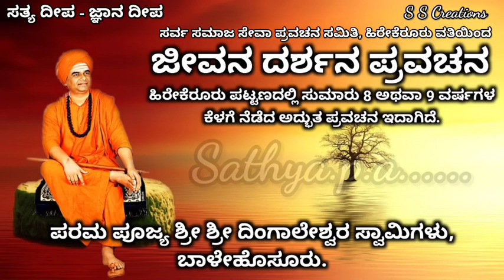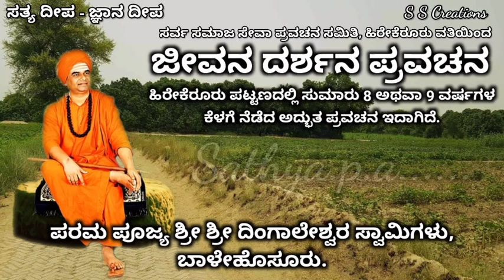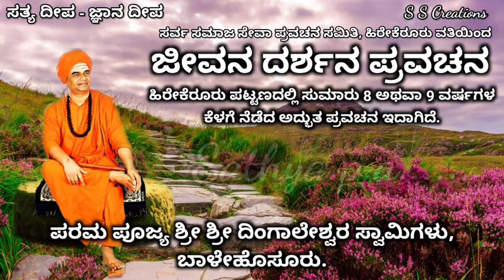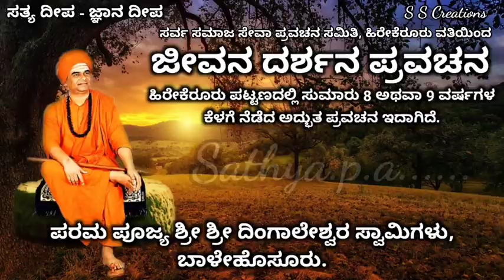ಜೀವನ ದರ್ಶನ ಪ್ರವಚನ - ಭಾಗ 1, Jeevana Dharshana Part - 1